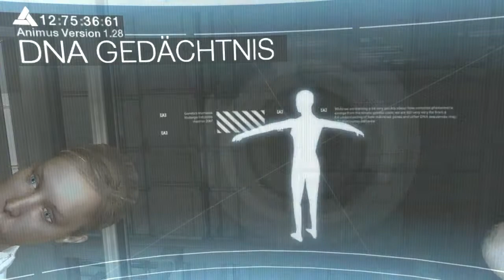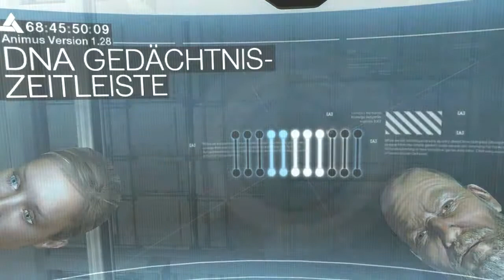Lets Play Assassins Creed (Part1) German HD: Der Beginn einer Legende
Endlich ein Neues LP. Dieses hier hat sich Patze gewünscht und es geht erst einmal mit nem spannenden Trailer und dem darauffolgenden Tutorial los.